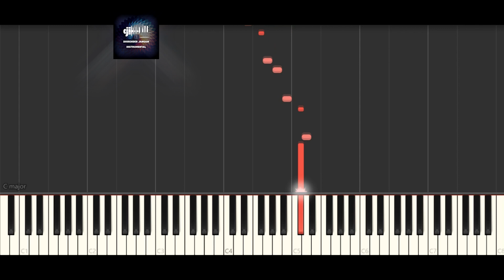Neeli Neeli Aakasam | How to Play | Anup Rubens | DJ Instrumental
ᴏʀɪɢɪɴᴀʟ

Song: Neeli Neeli Aakasam
Movie: 30 Rojullo Preminchadam Ela
Singers: Sid Sriram, Sunitha
Music Director: Anup Rubens
Lyrics: Chandra Bose

ɪɴsᴛʀᴜᴍᴇɴᴛᴀʟ
Arranged and Programmed by Dhirender Jangam

⚠️This Instrumental is Created from Scratch.
No Sampling of any Kind.
Played on Yamaha PSR-S750⚠️

🎧ᴜsᴇ ʜᴇᴀᴅᴘʜᴏɴᴇs ғᴏʀ ᴀ ʙᴇᴛᴛᴇʀ ᴇxᴘᴇʀɪᴇɴᴄᴇ